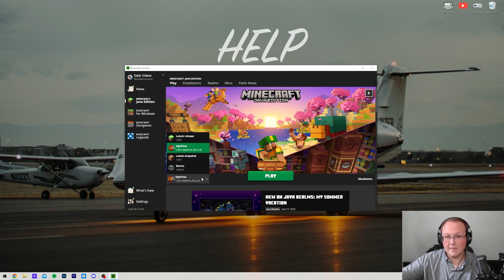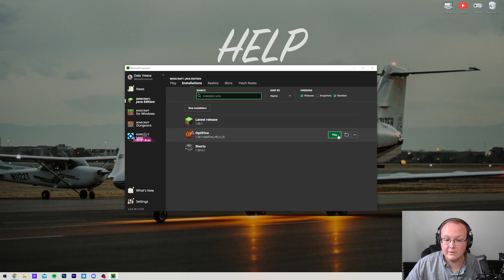The Best Optifine Settings (Minecraft 1.20.1)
What are the best Optifine Settings for Minecraft 1.20.1? Well, in this video, I go over the Optifine Settings you need to be using to get the most out of Optifine 1.20.1 in Minecraft. The goal of this video is to give you Minecraft Optifine settings that will have the perfect mix of playability and performance. Let’s jump into it!

About this video: Optifine is the most popular Minecraft mod ever made, and in this video, we go over the best Optifine settings for Minecraft 1.20.1. The goal of this video is to give you Optifine settings for 1.20.1 that will allow you to get the best of both worlds allowing for both incredible performance while maintaining decent graphics.

That is actually what Optifine 1.20.1 is best at in my opinion - providing good graphics with good performance. So, without anymore delay, here are the Optifine settings you need to be using in 1.20.1!

Before we get into Optifine settings though, you should add more RAM to Minecraft. This can be done by accessing the editing the Optifine Installation, click “Advanced Options” and changing the number in the “-XMX” section. We recommend 4GB of RAM if your PC has enough RAM for it.

From there, open Minecraft. As far as texture packs with Optifine, texture packs will cause more lag. However, the Optifine settings here will let you get the most out of texture packs. If you still have lag after setting up Optifine though, make sure to turn off your resource pack.

From here, navigate to Options, Video Settings. In the general video settings tab, set graphics to fast, render distance to 12, simulation distance to 5, and turn off entity shadows.

It is also important to turn off shaders if you want as much FPS as possible with Optifine. We do have some high-FPS shaders that will work with Optifine 1.20.1 in the description above.

In the quality tab, turn off mipmap levels and emissive textures. Turn on random entities, better snow, custom fonts, colors, sky, and items. Set better grass to fast.

For your Optifine detail settings in 1.20.1, set clouds, vignette, and rain/snow to fast and trees to smart. Turn off fog and biome blend, and leave sky, stars, swamp colors, and alternate blocks on. Turn entity distance to 50%.

Your Optifine performance settings are where you will get the biggest improvement to FPS. Turn on render regions, fast render, smart animations, fast math, smooth fps, smooth world, dynamic updates, and lazy chunk loading. Turn chunk updates to 1 and chunk builder to semi-blocking.

In the animation tab of your Optifine settings for 1.20.1, just click “All Off” this will turn off all of the animations. Feel free to turn specific animations on if you want, but this will hurt performance slightly.

And the rest of the settings not mentioned here are your personal preference and don't really have much if any impact on Minecraft’s performance.

Now, you can jump into Minecraft and know you have the best Optifine settings for 1.20.1. If you have any questions about your Minecraft settings for 1.20.1 with Optifine, let us know in the comments. We will try to help you out.